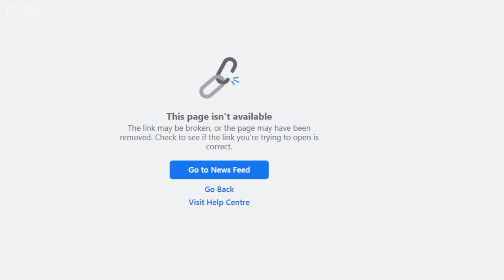Myanmar coup: Facebook blocks military-run news site - BBC News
Myanmar entered its second week of nightly internet shutdowns, monitoring group NetBlocks reported.

The junta has been regularly blocking the web to try to stifle mass protests.

Earlier, social media giant Facebook deleted a news site run by the military that is used to issue warnings to protesters and push its allegations about the election results.

Facebook is the primary source of information and news in Myanmar. An estimated 22 million of the 54 million people in Myanmar use Facebook.